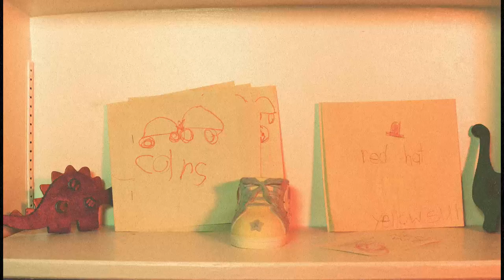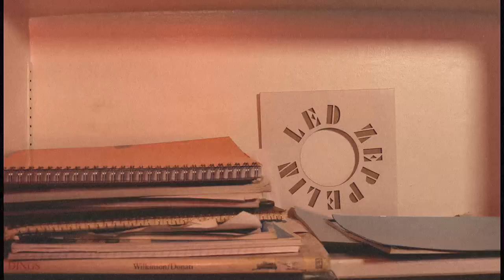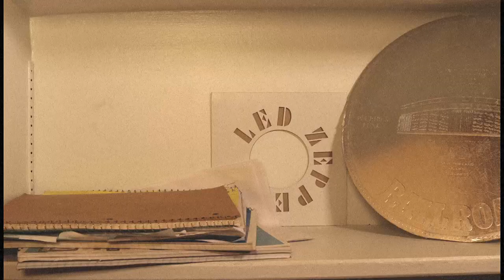Past Alone Shiny Days - Dietrich Olivier (Official Video)